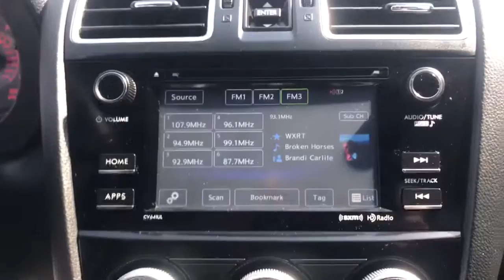2016 Subaru WRX Arlington Heights, Buffalo Grove, Des Plaines, Skokie, Glenview, IL PW02637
Crystal Black Silica Used 2016 Subaru WRX available in Arlington Heights, Illinois at McGrath Arlington Kia. Servicing the Buffalo Grove, Des Plaines, Skokie, Glenview, IL area

1400 E. Dundee rd

2016 Subaru WRX 6 SPEED MANUAL TRANSMISSION!! **AWD** **6.2 MULTIMEDIA SYSTEM** **BLUETOOTH WITH STEERING WHEEL MOUNTED CONTROLS** **POWER WINDOWS DOOR LOCKS AND OUTSIDE MIRRORS** **PERFORMANCE DESIGN FRONT BUCKET SEATS** **REMOTE KEYLESS ENTRY** McGrath Arlington Kia is a full service Dealership. We proudly offer the highest quality New and Pre owned cars with the best value and this one is no exception.